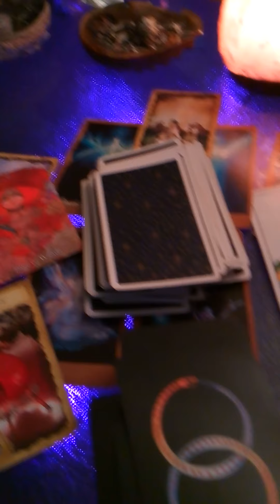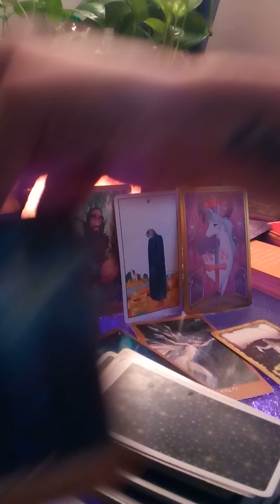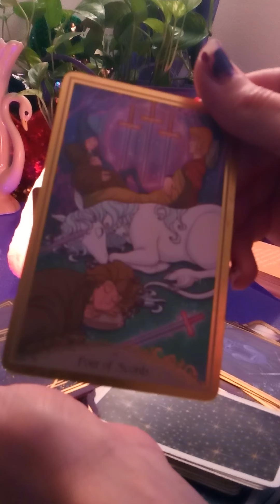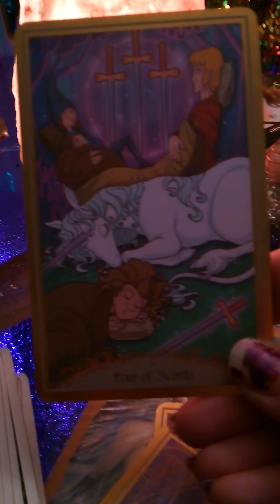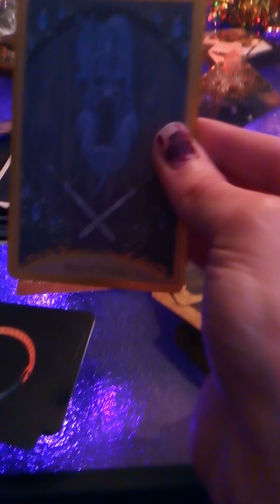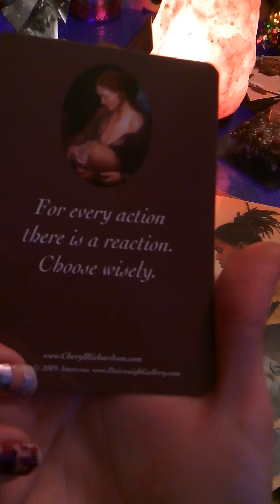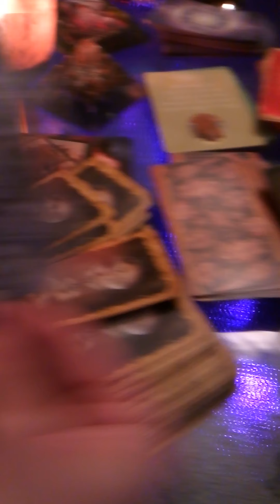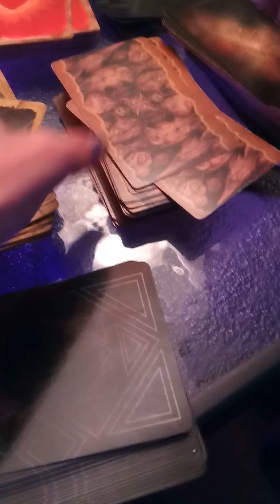VID 20201213 153941 Leo 2 - Trigger Warning - Sword of Truth - Cowardly Lion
May it serve you and the collective, past present and future for the highest and greatest bliss of all involved. Be at peace, in every moment. It's a choice.

All future personal readings will be done on a Paid basis. No more Freebies m'loves.
Weekly Readings will be more regular and more Tarot Experiments are on the way.
I will also be teaching you more on Energy in other videos and will go more into detail on what it is that I do.

Thank you for any and all donations, likes, shares, comments & subscriptions.

Intagram : Eve_Of_Sophia

 (Thank you! May any donation be multiplied and returned to you with Divine Grace, Haste & Bounty! R.W.Arsinoe)

Amazon Wish List